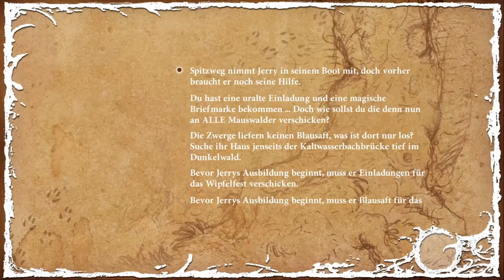THE NIGHT OF THE RABBIT #06 🐇 Humbert, der hochbegabte Wegelagerer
Edna bricht aus Part 6 Humbert, der hochbegabte Wegelagerer

An einem Ort, fast dort, wo du jetzt gerade bist, bewegt den jungen Jerry Haselnuss ein Wunsch allein: Ein großer Zauberer will er sein. Die Sommerferien schon fast vorbei und noch zwei Tage frei fürs Abenteuer, begibt sich der junge Herr Haselnuss mit dem Marquis in ein ein großes, magisches Abenteuer nach Mauswald und in weite, magische Welten, in die Ausbildung zum Zauberer der Wälder und Höhlen, als Schüler des weißen Hasen. Eine Geschichte voller magischer Abenteuer und spannender Rätsel in idyllisch-phantastischen Welten erwartet uns in diesm spannenden Point-and-Click Adventure. Ein weiterer Klassiker aus dem Hause Daedelic.
Am 28. Mai 2013 für Mac OS & Windows erschienen. Gespielt auf Zwergis Zentral-PC.